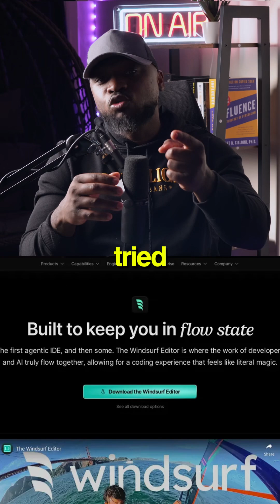OpenAI Just Dropped $3 BILLION on Windsurf - Here's Why That's HUGE for AI Coding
OpenAI just spent $3 BILLION to acquire Windsurf, revolutionizing AI coding! Creating, modifying, and monetizing AI products is about to get a massive upgrade. This is all about data, power, and displacing competitors like Claude and Gemini. Do you think OpenAI's move is genius or a risky play?